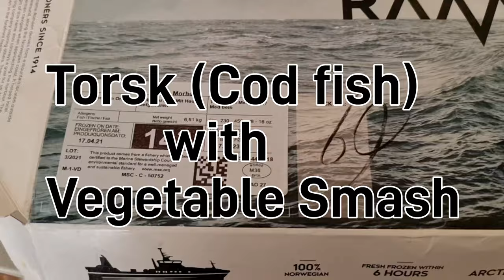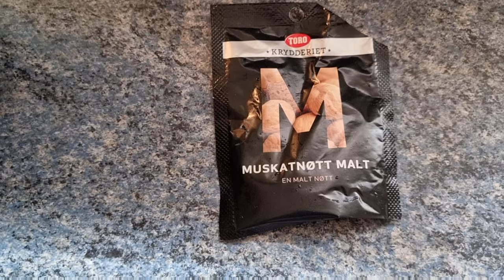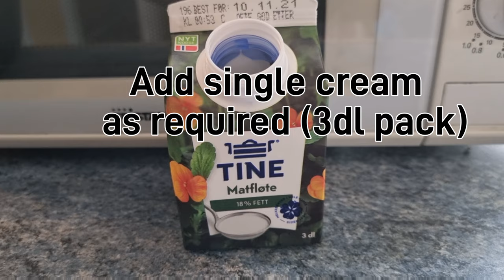Norwegian Fish with Vegetable Smash.ഫിഷ് കൊണ്ടൊരു ഡിഷ്‌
Tasty Norwegian dish. Torsk fish with vegetable smash.